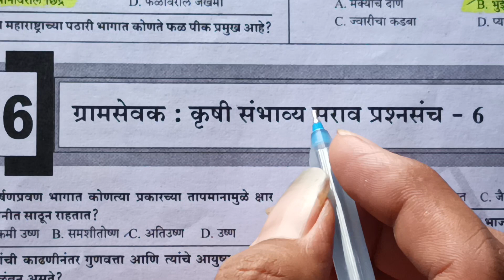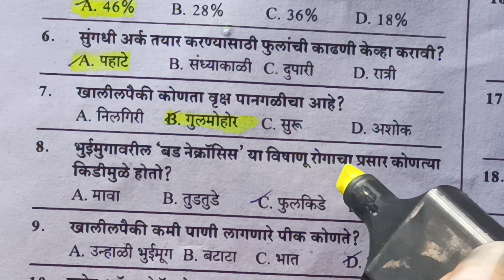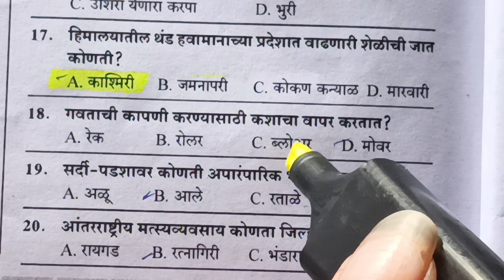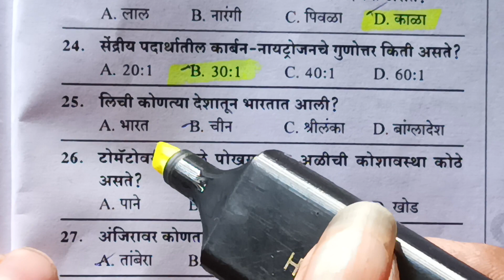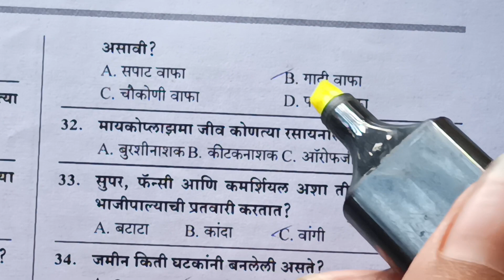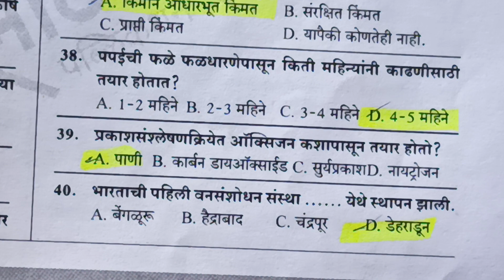ग्रामसेवक | practice set- 6 | जिल्हा परिषद